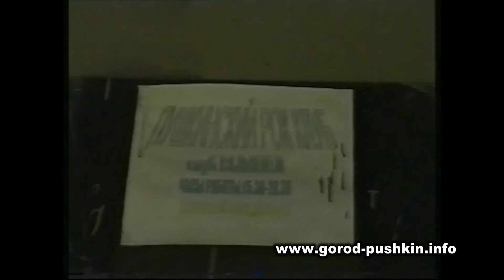"O.X." и "Сансара"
Выступление на премии "Надежда года" 2011